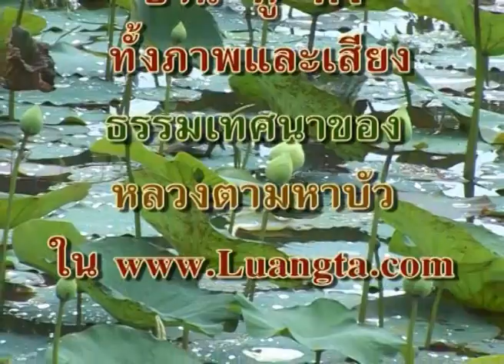หลวงตามหาบัว เทศน์ เป็นถึงมหาแล้วไปหาหลวงปู่มั่นทำไม 2531 กัณฑ์ที่ 04